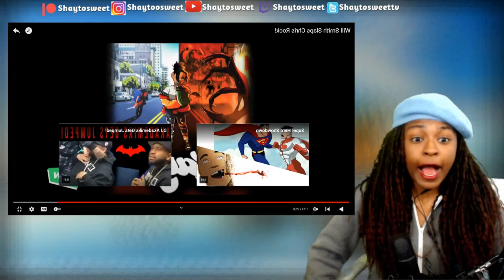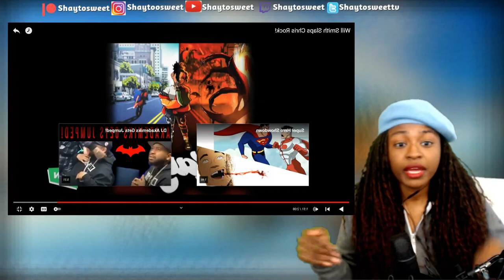Will Smith Slaps Chris Rock! @Justin_richburg Reaction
In today's Episode of Shaytosweet Reacts, I react to Will Smith Slaps Chris Rock!  The Collective Animation

*** ROAD TO 2,000 SUBSCRIPTIONS *** Hello everybody my name is Shaytosweet, you can call me Shay for short. If you are new to my channel there are 3 things I love besides my family, my friends, and God, and that’s Vegeta, horror, and anime in that order. When I set goals for myself I will achieve them so expect big things from me. Ride with me through this journey to becoming a full time youtuber. Who can't show you how to make breakfast.